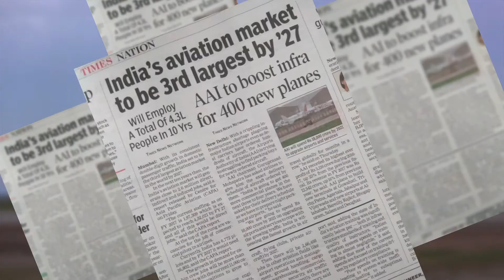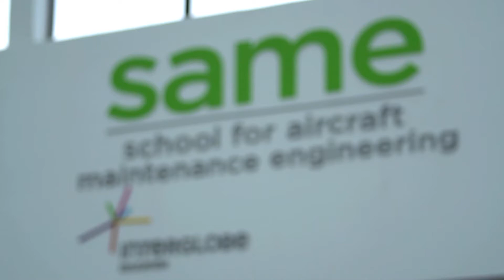School for Aircraft Maintenance Engineering (SAME) by Concept Weavers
SAME is part of the InterGlobe group, which operates the largest Indian airline under the brand-name of IndiGo.
This video contains everything that you need to know about School for Aircraft Maintenance Engineering (SAME), Greater Noida
The best Institute for Aircraft maintenance Engineering
From infrastructure to Faculty and placements
You will find everything in this video Created by
Concept weavers